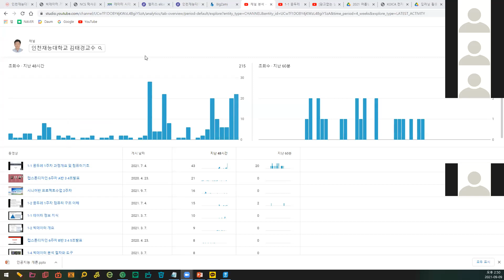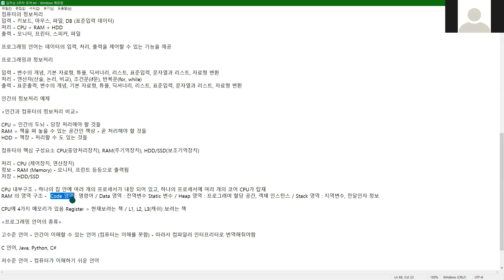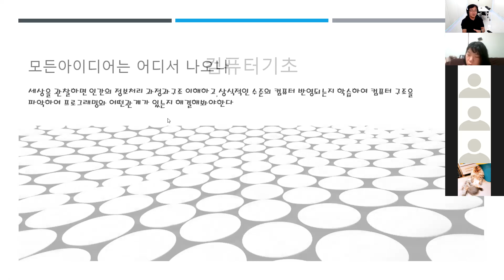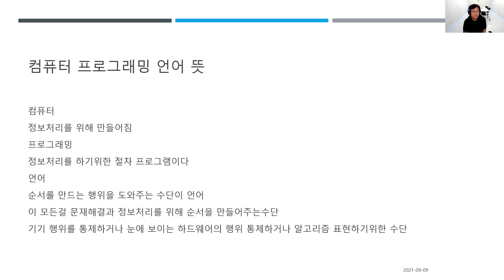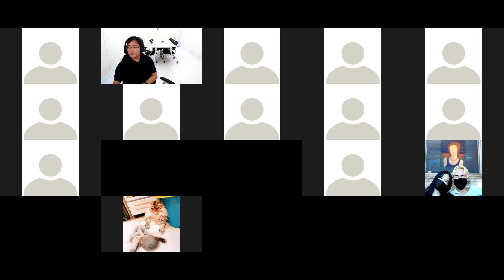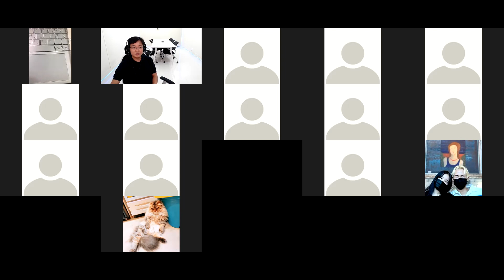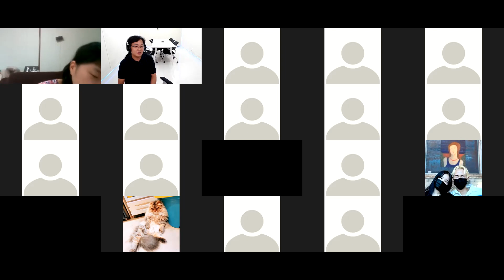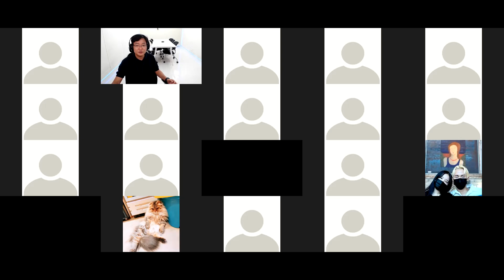딥러닝 활용 2주차